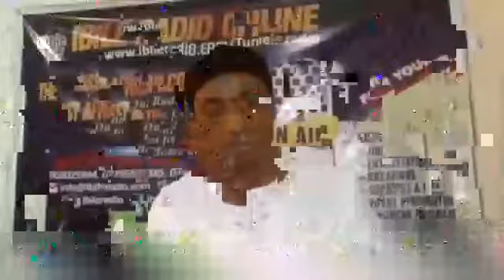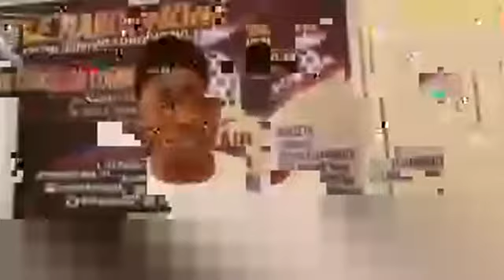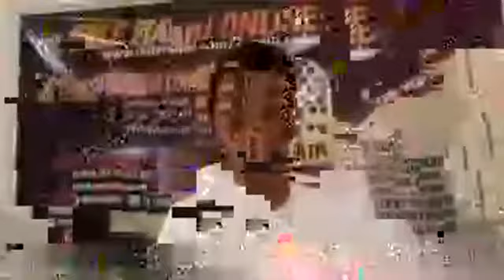ALHIKMAH LETO PELU ALFA ABDULAZEEZ ABIOLA IDIAKO